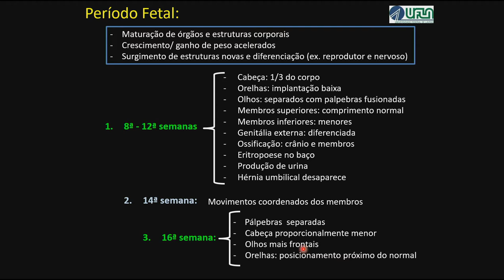Você sabe o que Ocorre com seu Bebê no Inicio do Período Fetal (da 8-16 Semanas)?